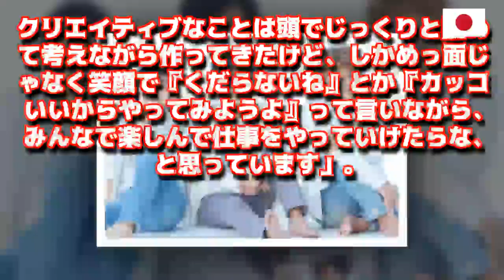稲垣吾郎（43）、草なぎ剛（43）、香取慎吾（40）の3人が共演するインターネットテレビ局・AbemaTVの72時間ぶっ通し生放送『稲垣・草なぎ -JAPAN NEWS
►私のためにサブ！ありがとう
稲垣吾郎（43）、草なぎ剛（43）、香取慎吾（40）の3人が共演するインターネットテレビ局・AbemaTVの72時間ぶっ通し生放送『稲垣・草なぎ
► Tweet: goo.gl/2m7vwH
Source: nhk, news24, msn, asahi v.v...